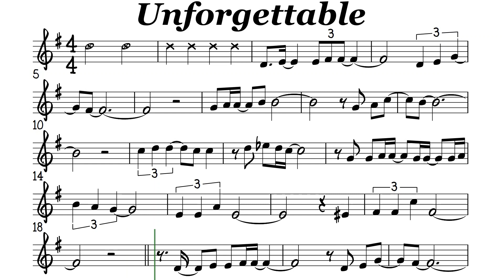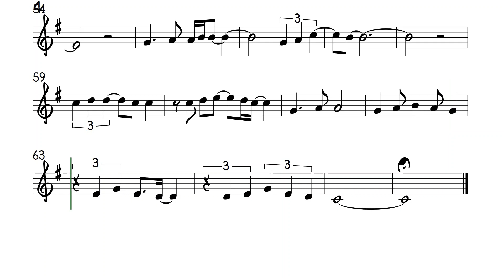Unforgettable Flute or Violin Sheet Music Backing Track Play Along Partitura